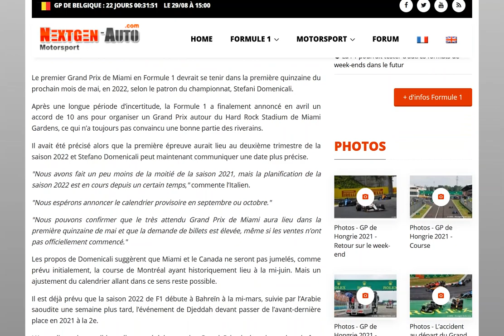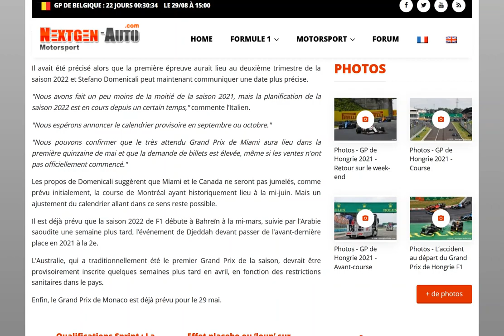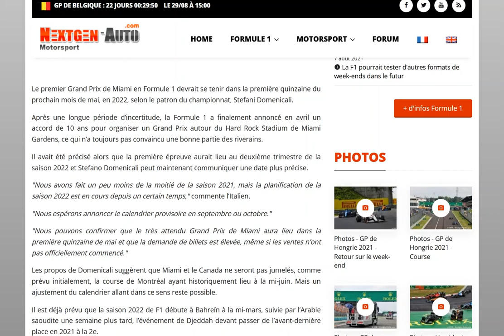La F1 programme le Grand Prix à Miami pour mai 2022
La date exacte sera révélé autour d'octobre !